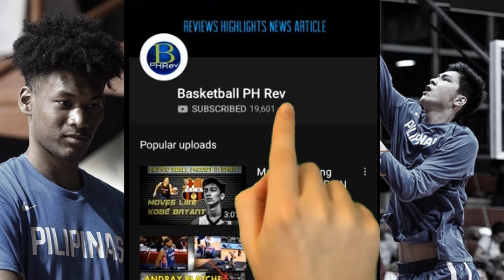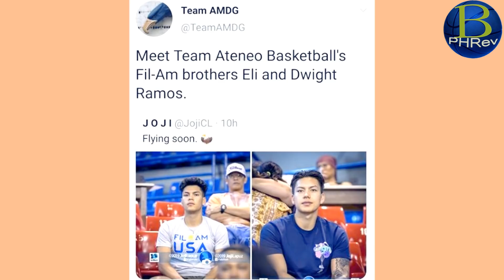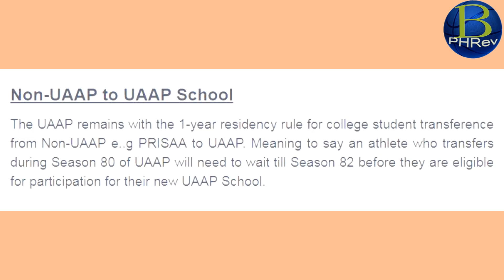Naka-Jackpot ang Ateneo sa Ramos Brothers | 6'5" Dwight 6'3" Eli Ramos | Gilas Ready?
Kamusta mga Bro at Sis!!

Naka-Jackpot ang Ateneo sa Ramos Brothers | 6'5" Dwight 6'3" Eli Ramos